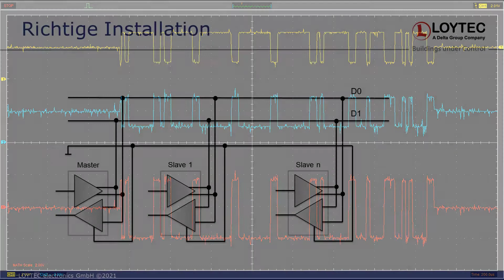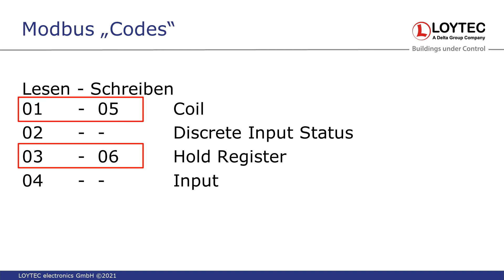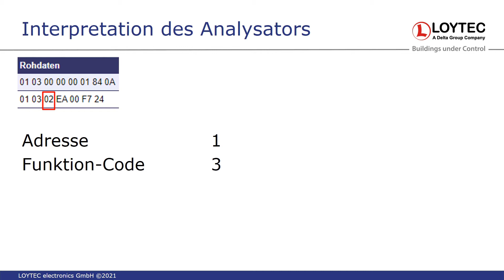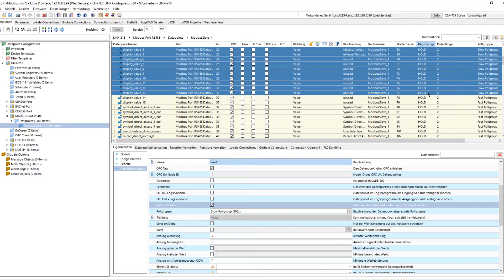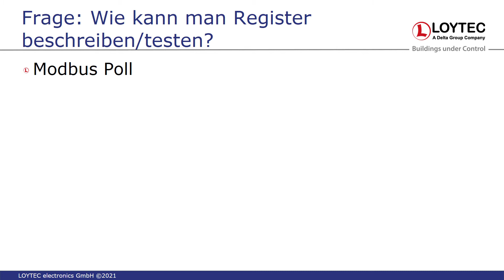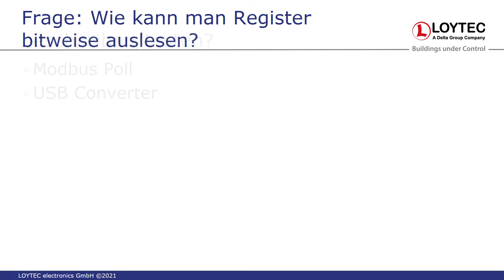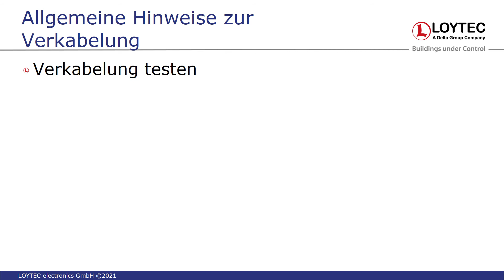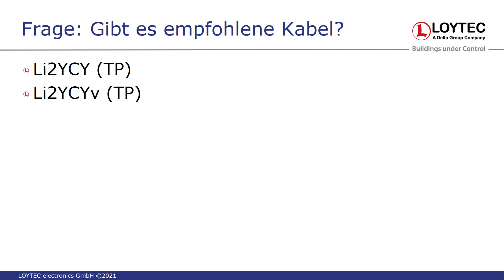LOYTEC Tech Talk #2 - Modbus RTU - Erfolgreich mit Modbus RTU Gebäude automatisieren (Deutsch)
00:00 Intro
00:25 Richtige Installation
05:17 Modbus Protokoll Analyzer
09:59 Frame Damaged
12:27 Interpretation des Analysators
18:57 Error Codes
21:29 Diskussion